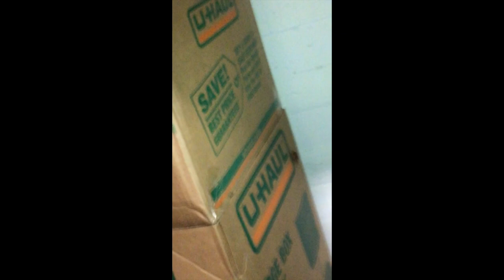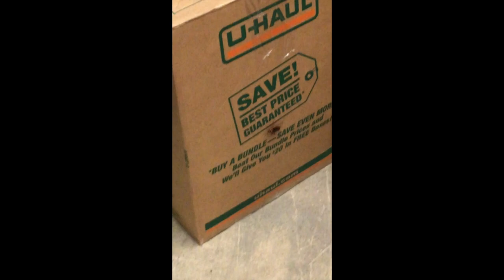STORY TIME: I AM INFESTED WITH ROACHES BECAUSE OF UHAUL !! | OH MY GOD I CAN'T LIVE LIKE THIS !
STORY TIME: I AM INFESTED WITH HUGE ROACHES AND ITS ALL BECAUSE OF UHAUL!! OH MY GOD I CAN'T LIVE LIKE THIS !
 Don't ever let anyone get over on you and always remember whenever you invest in something, make sure its quality.

Don't worry, we are fine and have dealt with the issue accordingly. We decided to create a video to show you all exactly how we handled the situation.
We understand that life brings us challenges everyday (GOOD AND BAD) so we looked at this as another stepping stone towards our success.